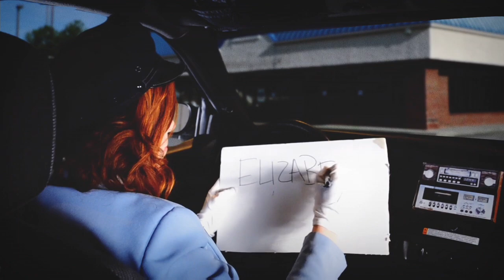Roundabout: All Cutscenes and Dialogue (Part 1)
Ever want to watch a game but avoid all the pointless gameplay between all the amazing cutscenes?  Well, I've got you hooked up!